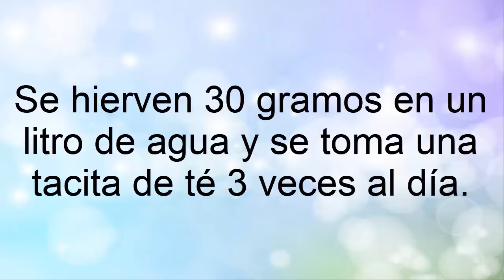TUMBA VAQUEROS | PLANTA MEDICINAL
Contenido con el fin de entretener

cualquier molestia o enfermedad que presente debe ser valorada y/o tratada por un profesional de la salud.

¡NO TE AUTOMEDIQUES!